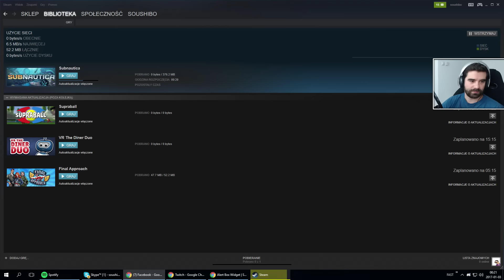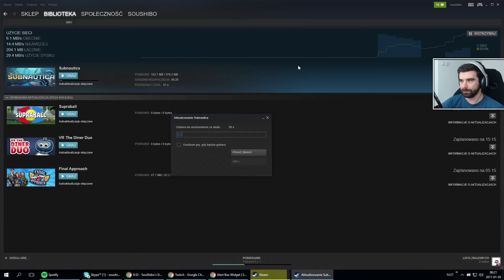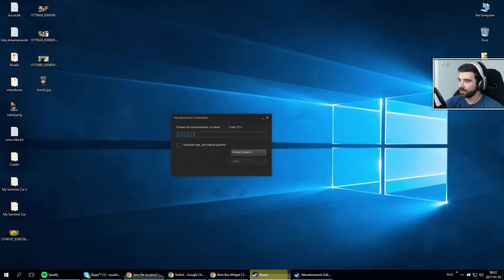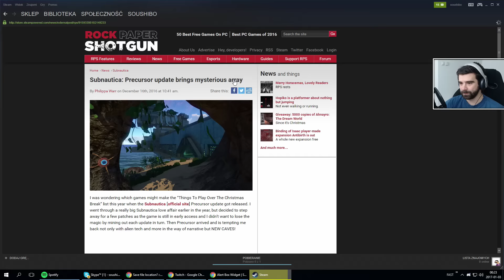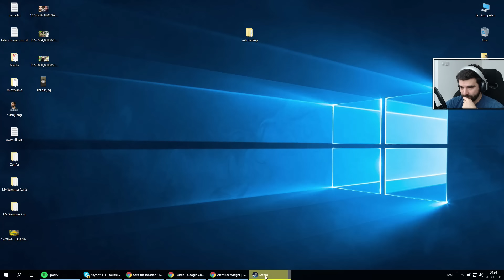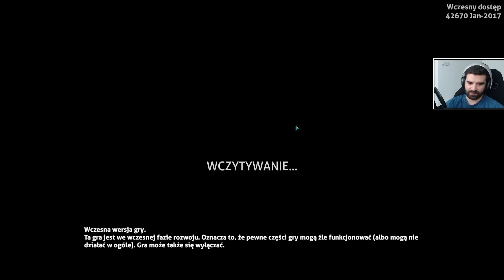Subnautica #14 - Schodzimy na 900m!!! /02.01.17 #4